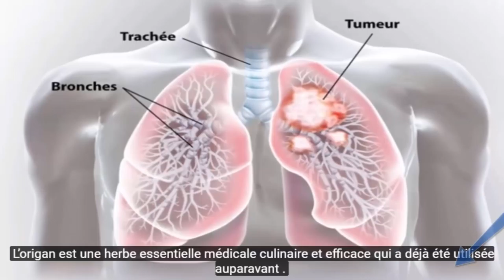Voici Des Remèdes Naturels Pour Enlever Les Verrues Les Taches Brunes Et Les Acrochordons Rapidement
Voici Des Remèdes Naturels Pour Enlever Les Verrues, Les Taches Brunes Et Les Acrochordons Rapidement Et Efficacement

Artiste : __url_artiste__

Source : .amelioretasante.santeplusmag.com

**AVERTISSEMENT**